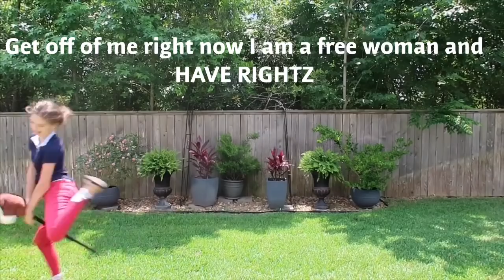I GOT ANOTHER HORSE!! :o (HOBBY HORSE VLOG)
I partnered with Digital Dapples because of their amazing graphics!